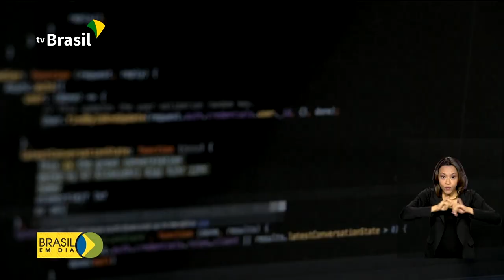Senacon cria campanha para combater venda de vacinas falsas pela internet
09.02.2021 - Um golpe que pode trazer muitos riscos à saúde.